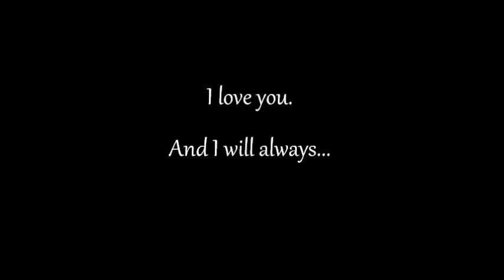I will always love you Doctor